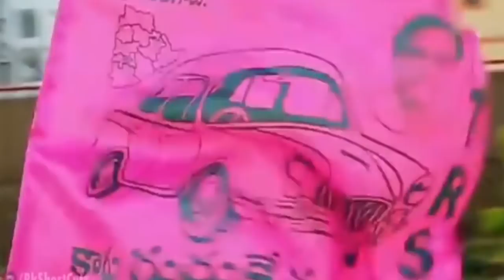కదులుతున్న పట్నం నరేందర్ రెడ్డి రథచక్రాలు